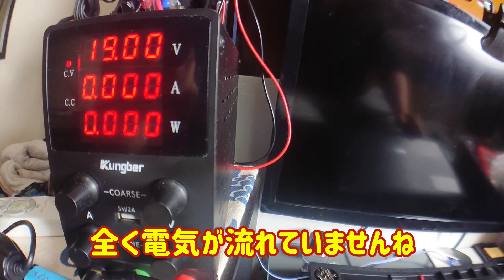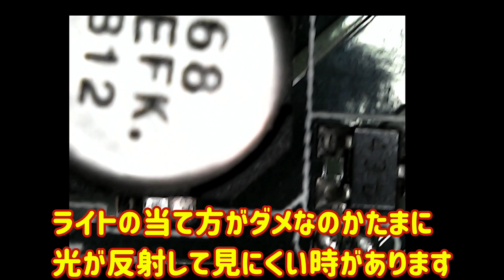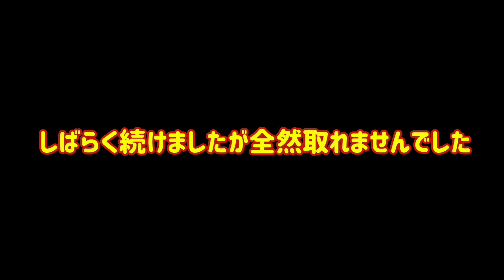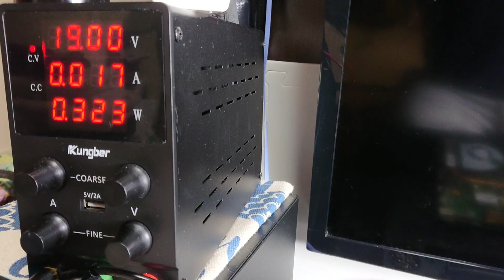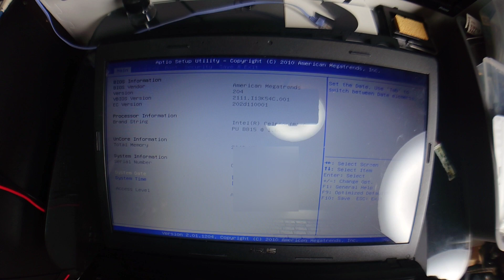【ジャンクPC】ASUS X54C 通電しないジャンク DCコネクター修理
今回はまたまたショップインバースさんで購入したジャンクノートです
新たなアイテムも手に入れて撮影していますのでぜひご覧下さい!!

 プロusbデジタル顕微鏡1000X 1600X 8 led 2MP電子顕微鏡内視鏡ズームカメラ拡大鏡 + リフトスタンド

アムテックNC-559-ASMはんだフラックス

コンデンサの動画

00:00 オープニング ジャンク確認
01:08 デジタル顕微鏡でチェック
03:04 電圧チェック
06:00 故障箇所発見 邪道修理開始
09:39 修理完了 動作確認